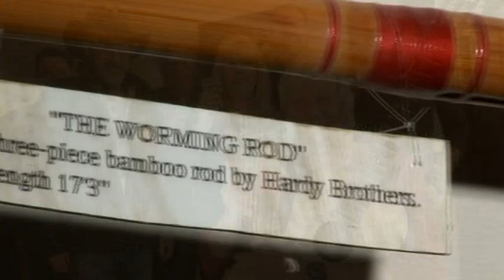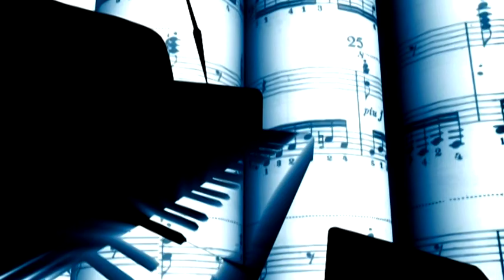SONG FOR ANGLING 2011 WINNER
Angler's Mail magazine has been searching for the SONG FOR ANGLING. And here's David Whitehorn's winning entry: "We're all going fishing".
It's a jaunty, sing along with a simple and understandable lyric to all who enjoy angling.
Find out more in Angler's Mail magazine's bumper double issue, on sale from Tuesday, December 20!

David's first prize is a new Paul Brett Signature 6 string VE8000PB6 , electro acoustic guitar made by Vintage.
You can here more of this guitar